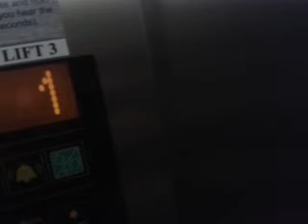Awsome PA System Cascades Portsmouth